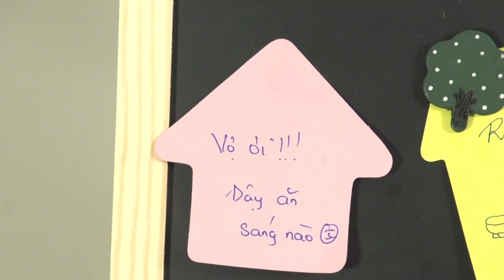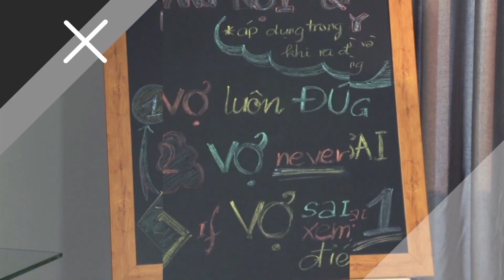Vợ bị ngộ độc thực phẩm chồng xử trí sao đây? | Để Đó Chồng Lo | VIEW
Thực phẩm thiếu vệ sinh ngày càng tràn lan, vậy nên người thân của chúng ta rất dễ bị ngộ độc. Vậy nếu chẳng mai vợ mình bị ngộ độc thì nên xử lý ra sao? Xem để biết cách xử lý nhanh thôi.